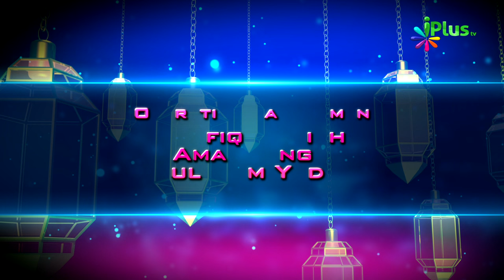Sher o Shayari | Naat Sharif | Mushaira Video | Rang o Noor Ek Deeni Mushaira Ep 05 - iPlus TV